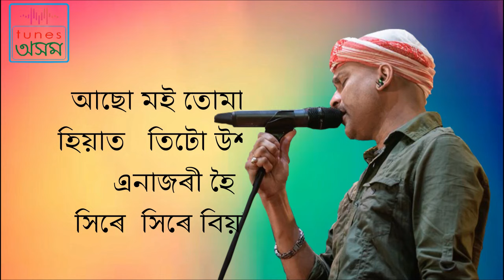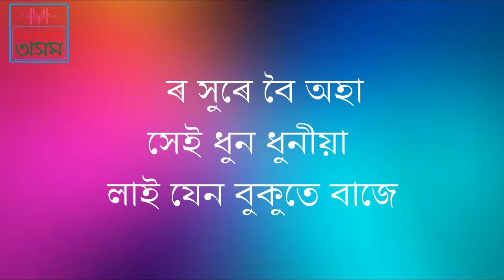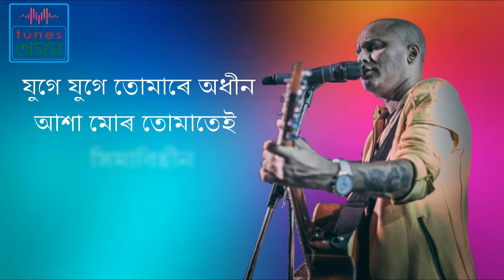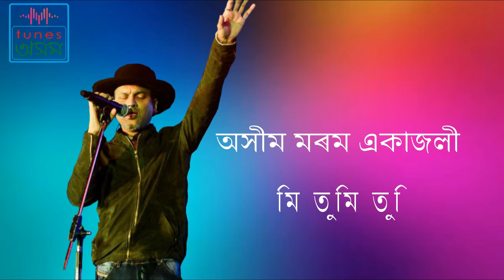Akhila Patore Mur Kobita | Lyrical Video | Zubeen Garg Minakshi Kalita | 2020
Singer - Zubeen Garg & Minakshi Kalita
Lyrics - Rituv Hazarika
Music & Mixed - Palash Gogoi

Follow us -